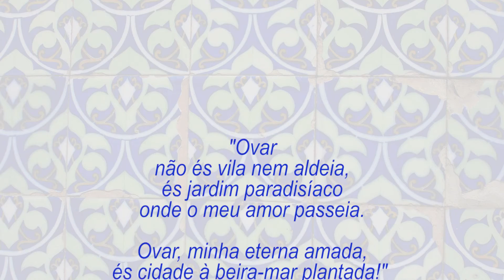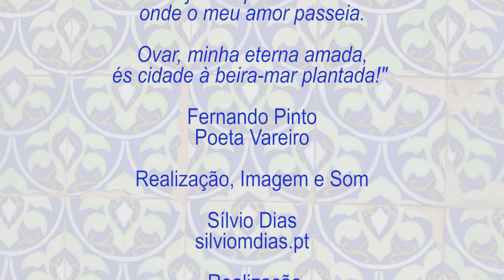Olhares sobre Ovar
A equipa Ondas da Serra possui em Ovar o grande amigo Fernando Pinto que acumula com as excelentes qualidades jornalísticas o dom da poesia e que brinca com as palavras duma forma singela e leve que utiliza para espelhar o seu amor pelo nosso MAR, RIA e OVAR.
Neste vídeo efetuado pelo Ondas da Serra são retratados algumas cenas quotidianas da cidade vareira, as suas ruas históricas vestidas de azulejos, os seus jardins banhados pelo Rio Cáster e sol radioso no meio do chilrear dos pássaros, mas poeta é ele não somos nós que diz que “Ovar é um poema entre a Ria e o Mar”.

Ovar
não és vila nem aldeia,
és jardim paradisíaco
onde o meu amor passeia.

Ovar, minha eterna amada,
és cidade à beira-mar Plantada!

Fernando Pinto, poeta vareiro no seu livro “Mar e outros poemas”